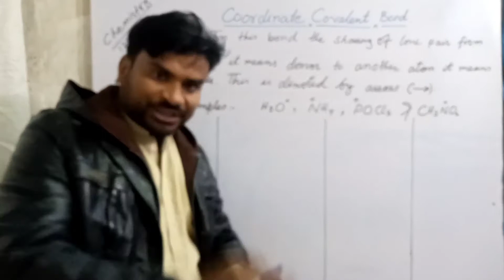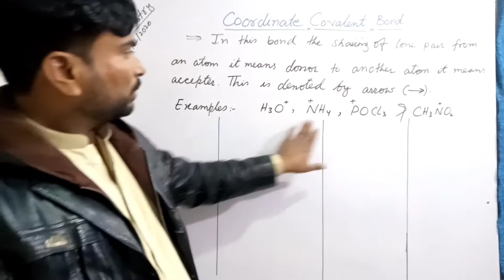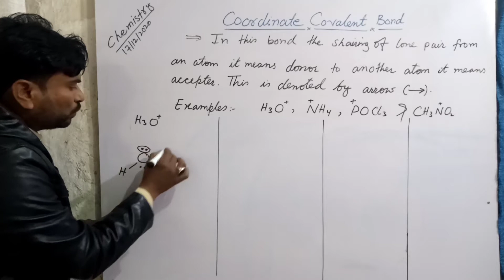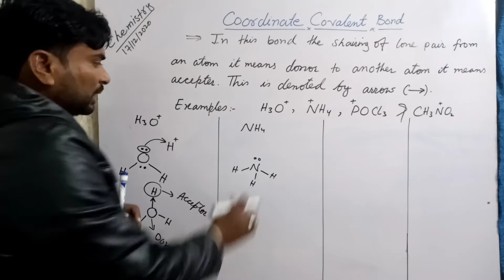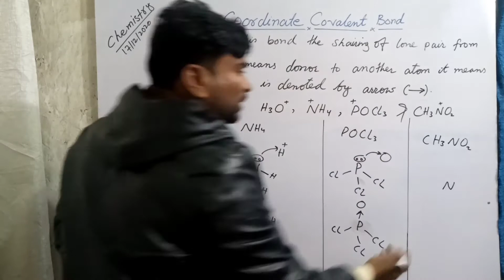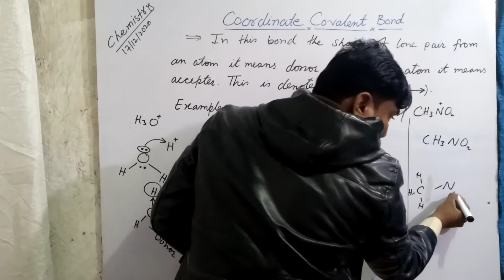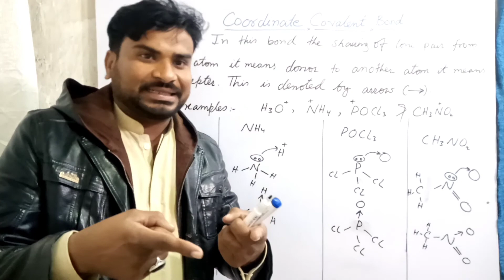Coordinate or dative covalent bond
suitable examples with structure and concept. I hope all understand .🤲🤲🤲🤲❤❤❤